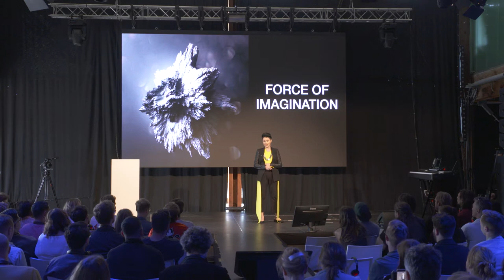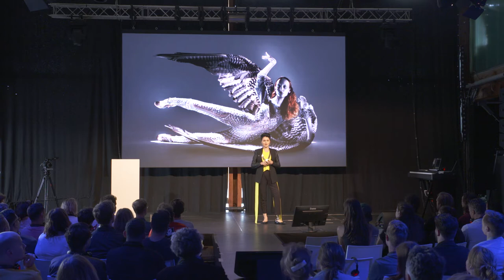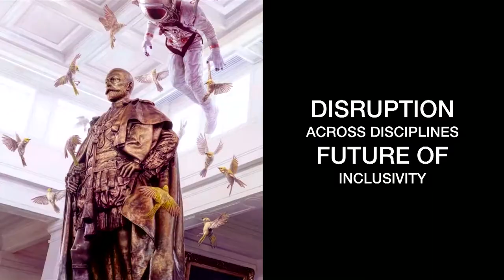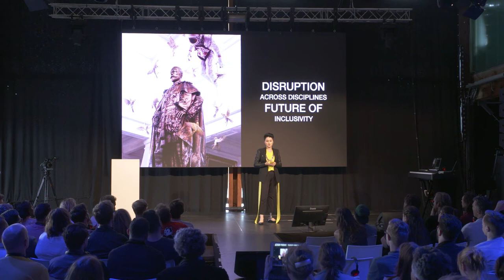Dutch Digital Day 2019 - Viktoria Modesta - Body as Art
Viktoria is a bionic pop artist, creative director and futurist. Describing her work as post-human and post-disability, she bridges performance art, music and fashion with technology, science and medicine. Viktoria's futuristic approach on “the body as art concept” got her selected as a Director’s Fellow at MIT Media Lab where she works on an academic level with technology and science, architects and multiple cultural institutions worldwide.